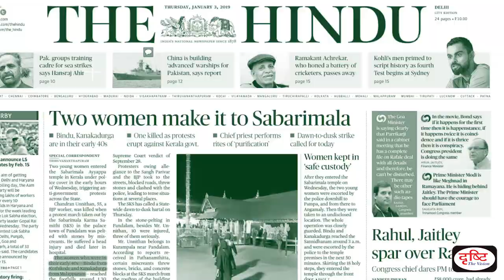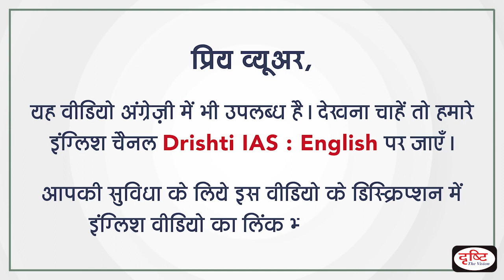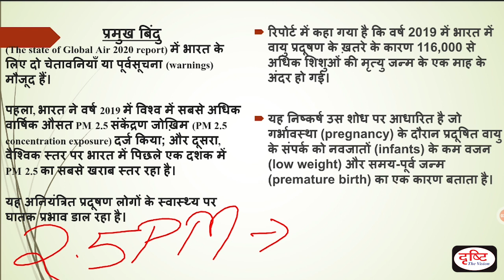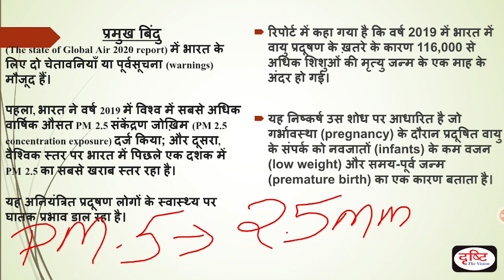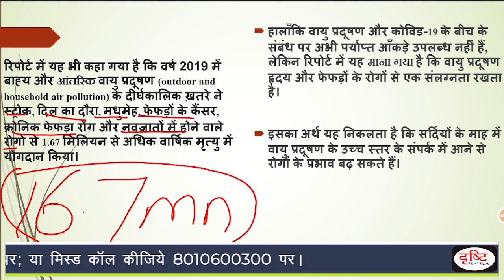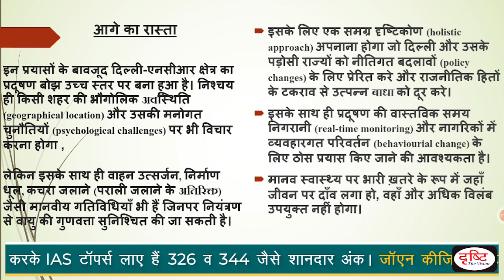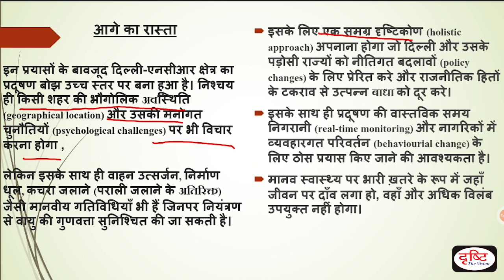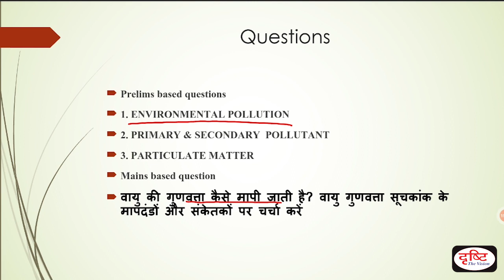State of Global Air Report 2020: Need to follow a holistic approach by India l Editorial Analysis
प्रिय विद्यार्थियों,

In this program, we will mainly focus on 3 things:
1. Establishing link of the editorial to UPSC syllabus.
2. Understanding the main points of editorial.
3. Discussing important concepts mentioned in the editorial or which are necessary to understand the editorial.

1) संपूर्ण सेट एक साथ (15% छूट व फ्री डिलीवरी की सुविधा के साथ)

2) भारतीय संविधान व राजव्यवस्था

3) भारतीय इतिहास एवं कला-संस्कृति

6) सामान्य विज्ञान एवं विज्ञान-प्रौद्योगिकी

7) भारत-2020, बजट, आर्थिक सर्वेक्षण एवं करेंट अफेयर्स

1. To The Point- Short Notes

4. G.S. Mains Paper Discussion- 2018

10. To The Point- Special